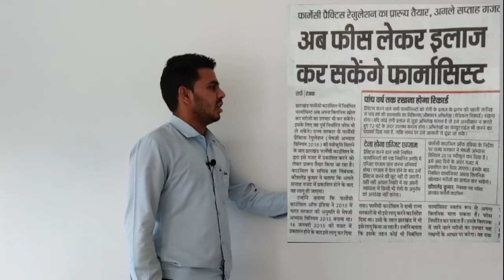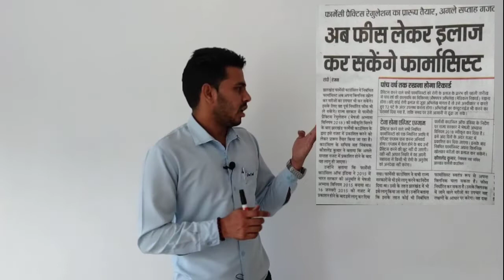🩺📚फार्मासिस्ट भी कर सकेंगे पैसे लेकर इलाज#🤗😲🥰 By:)M.Ali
Hy friends 🙏

I am M.Ali Welcome to you on my YouTube channel#Pharma Warrior Hub.

About Vedio 👇

Title- 🥰फार्मासिस्ट भी कर सकेंगे पैसे लेकर इलाज😲 By:)M.Ali

Your's M.Ali

Pharma Warrior Hub